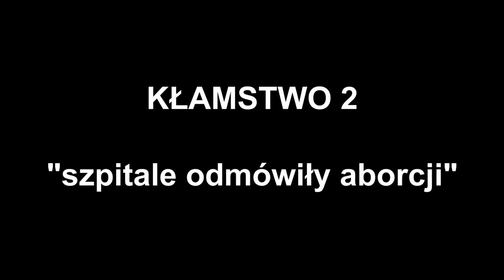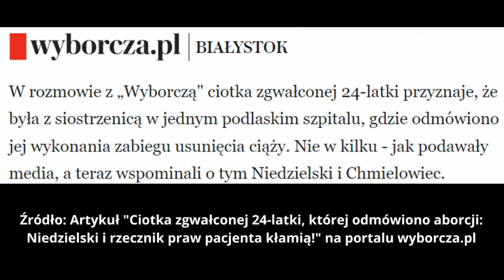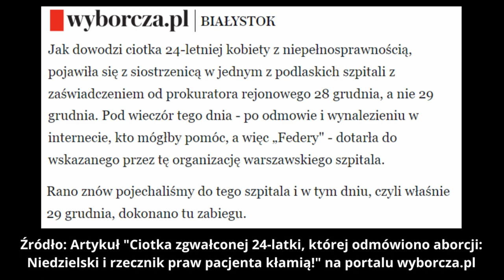4 kłamstwa lobby aborcyjnego w głośnej sprawie z Podlasia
W głośnej sprawie rzekomej odmowy aborcji na Podlasiu nieprawdziwa okazała się większość podanych przez organizację aborcyjną i media informacji. Dziś nawet lobby aborcyjne przedstawia diametralnie odmienną wersję wydarzeń.